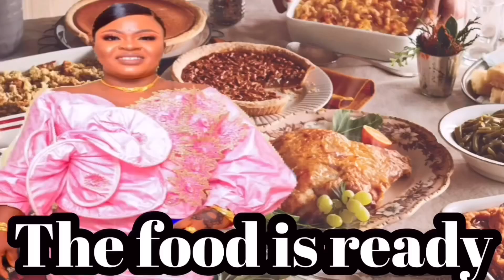How to buy land in The Gambia Should I buy this land? I tell Bella “No more wigs”!